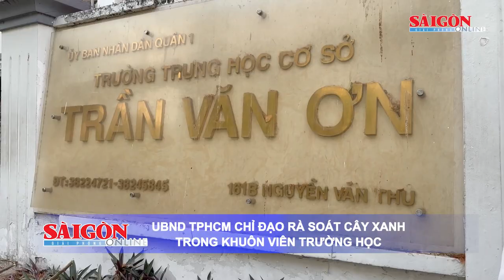Khởi tố người đàn ông cầm cây đập liên tục vào đầu một phụ nữ gây tử vong I Tin nóng 20H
Tin nóng buổi tối của SGGPO ngày 3-4 có các thông tin: Khởi tố người đàn ông cầm cây đập liên tục vào đầu một phụ nữ gây tử vong; Công ty CP Quốc Cường được trả lại 16,9 tỷ đồng trong vụ bán rẻ đất dự án Phước Kiển; Tái diễn tình trạng cua biển nuôi trong vuông tôm bị chết ở Cà Mau…